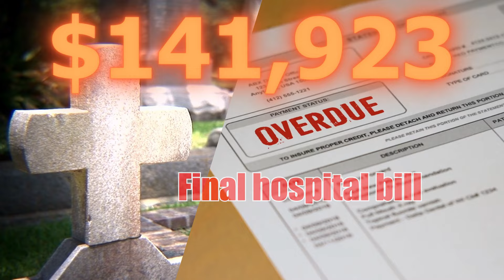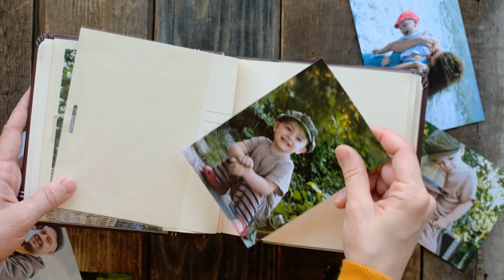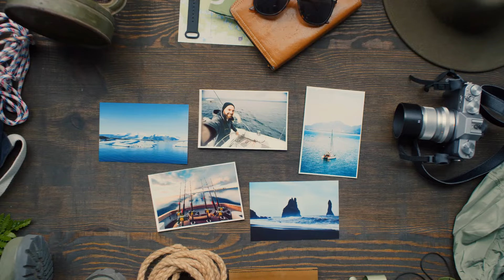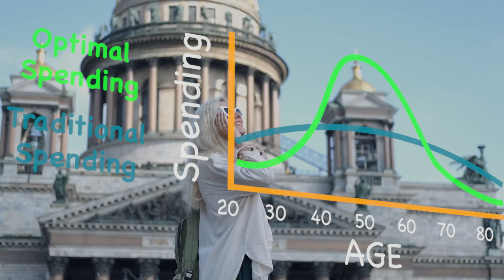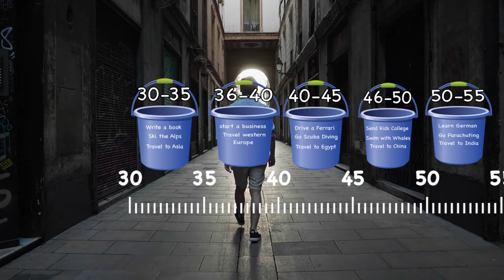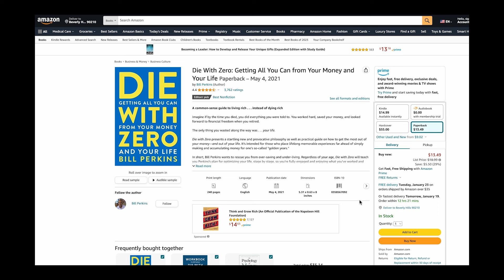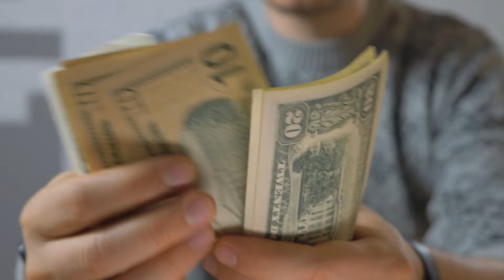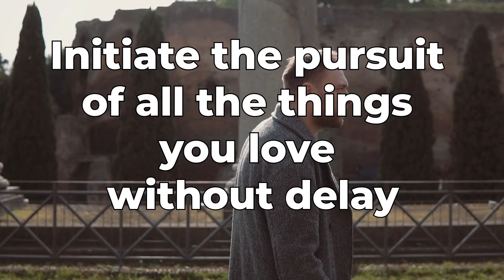Die With Zero: 7 Must Know Lessons | Book Summary by Bill Perkins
00:00 Intro
00:58 #1 You can make more money, but you can never make more time
02:30 #2 The dividends from your experiences are a valuable investment
03:50 #3 Live fully or work without reward
06:00 #4 Dying with zero doesn't imply squandering your children's  inheritance
07:40 #5 Embrace change as it's inevitable and seize every opportunity
09:25 #6 Accumulate just enough for retirement and not a penny more
11:09 #7 The repercussions of risks intensify with age
12:58 Final take away